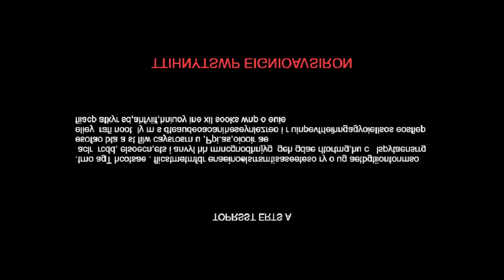TildeShambles - Vampire Survivors - Part 15